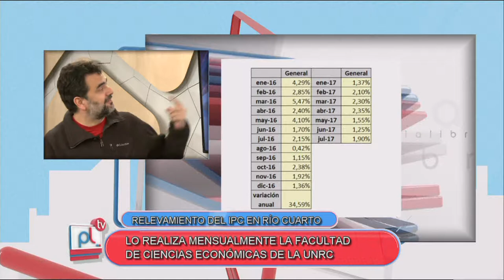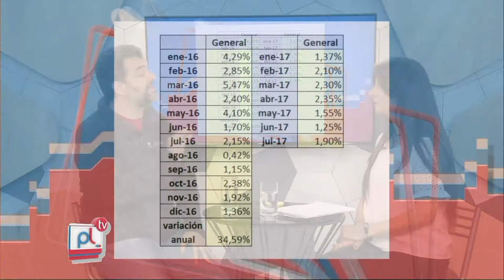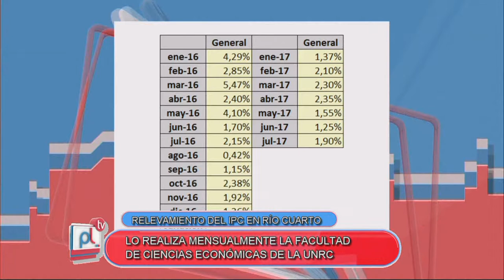PANTALLA LIBRE - MIGUEL BOSCH - RELEVAMIENTO DEL IPC EN RIO CUARTO